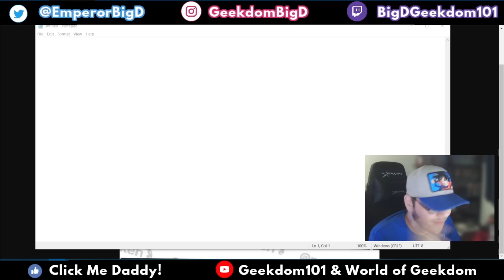A NEW Ultra Instinct? Dragon Ball Super Manga Chapter 85 Spoilers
UE Vegeta | Dragon Ball Super Manga Chapter 85 Leaks have begun and we have an unexpected twist. Ultra Instinct Omen Goku vs Gas Fight is happening, Gas defeats Ultra Ego Vegeta, and Gas Transforms AGAIN? More to come.